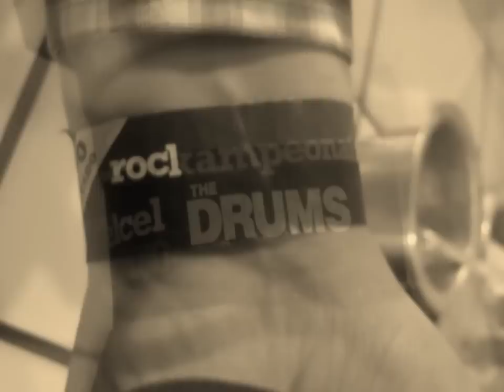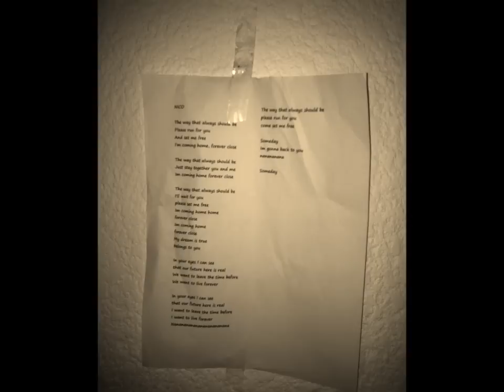Forella - Goodbye Skycrapper (Audio)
En los suburbios existe una banda llamada Forella. He aquí una probadita de lo que se hace en el ambiente de los "defeños, que no son defeños"... De la gente que usa el tren suburbano, que se traslada por horas. De los que viven( a veces solo duermen) en las afueras del D.F. pero que sin embargo estudian o trabajan en el mismo.